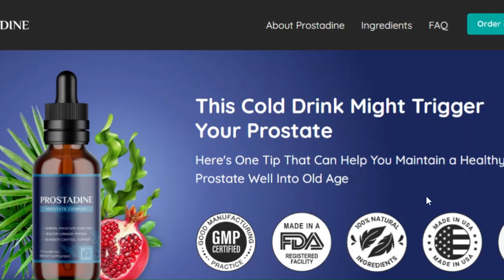PROSTADINE PROSTADINE BEWERTUNGEN PROSTADINE SUPLIMENTO ALERTAATENÇAO!!!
PROSTADINE-PROSTADINE BEWERTUNGEN-PROSTADINE SUPLIMENTO-(ALERTA)ATENÇAO!!!
Descubra o Segredo para um Próstata Saudável – Cientistas Revelam a Verdade!

📢 Neu im August 2022 – Neue wissenschaftliche Revolution!

Sie glauben, dass das Wasser die Ursache für Prostataprobleme sein könnte? Ein aktuelles Studium an der Harvard University enthüllte, dass giftige Mineralien im EUA-Dauerwasser lange Zeit kein Korpus bilden könnten. Unglücklicherweise, eine umhüllte und unzureichende Infrastruktur, in der nur wenige Menschen dazu beigetragen haben, dass Millionen von Amerikanern diese Rechte erworben haben.

Das ist eine Lösung! 🌿 Prostadine ist der Unterschied, den Sie haben, wenn Sie experimentieren. Es handelt sich um ein einziges Produkt, bei dem es sich um neue, natürliche Inhaltsstoffe handelt, die in perfekter Synergie hergestellt werden, um Ihr Herz und Mineralwasser zu schützen, am meisten auf der Terrasse.

🔬 Prostadine kombiniert 100 % natürliche und klinisch geprüfte Inhaltsstoffe, um Ihre Prostata und Ihr Urinsystem zu reinigen, wie:

Extrato de Nori Yaki: Führen Sie eine Reparatur der Prostata durch und stellen Sie sicher, dass das Urinsystem ausgeschaltet ist.
Sie haben keine Konferenz durchgeführt und sind nicht darauf eingegangen, wie Sie vor mehreren Jahren Ihr Glück versuchen könnten. Hilf mir, dein Leben zu retten!

🔔 Fordern Sie keine Kanalinformationen als Benachrichtigungen an, um mehr Informationen zu erhalten und zu erhalten!